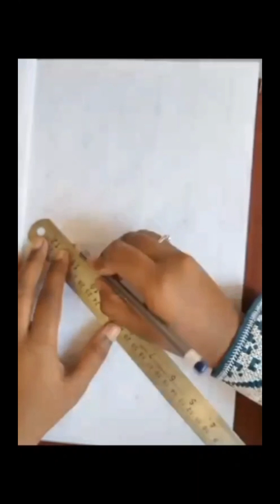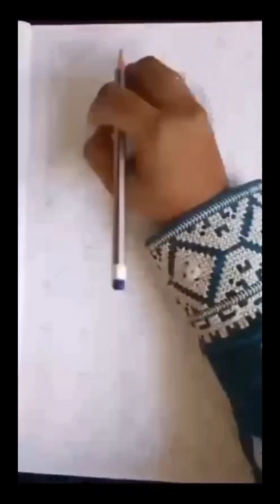shri ram drawing lord shri ram Pencil drawing step by step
in this video show you how to draw the Lord shri ram pencil drawing step by step